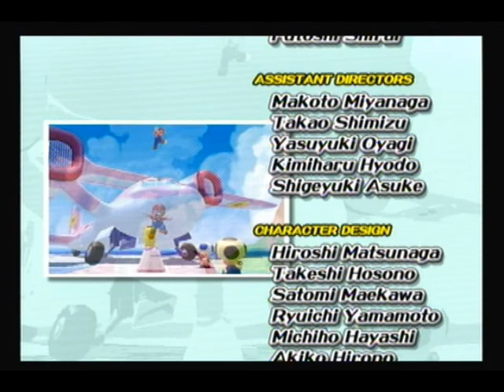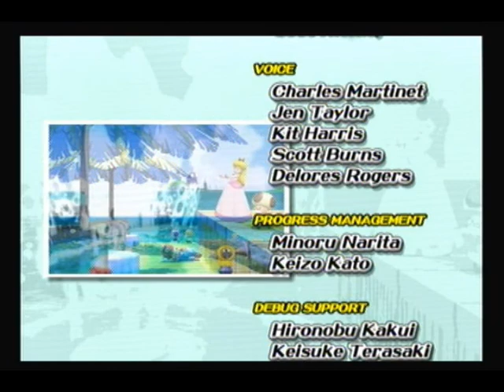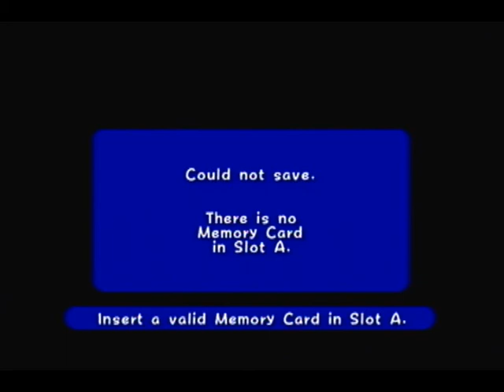Super Mario Sunshine Speedrun in 1:24:09 by Kaffelon (any%)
This run mostly just had really stupid mistakes, but nothing super major.
I now have a 1:21 run but it won't be uploaded to my youtube, it can be found on